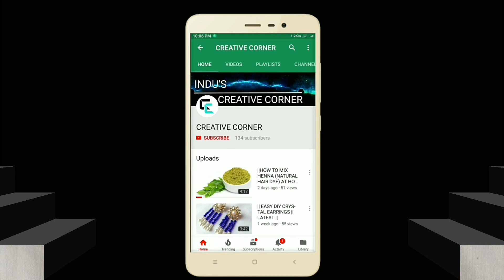//EASY DIY DESIGNER EARRINGS//LATEST//HANDMADE//2018//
MATERIALS:-
LACEFLOWERS,KUNDANS,HOOKS,STONE CHAIN